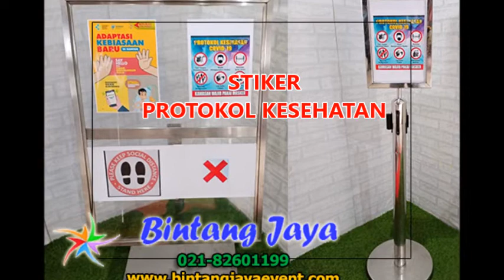Sewa Alat Protokol Kesehatan Vaksinasi Gotong-royong Jakarta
Pelayanan 24 jam :

  Hp.
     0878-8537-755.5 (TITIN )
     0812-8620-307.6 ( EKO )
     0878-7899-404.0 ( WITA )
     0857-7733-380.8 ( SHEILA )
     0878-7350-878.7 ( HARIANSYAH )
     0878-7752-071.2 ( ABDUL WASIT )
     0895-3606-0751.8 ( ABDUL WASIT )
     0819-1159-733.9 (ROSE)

Kami adalah pusat sewa alat pesta dengan jaminan kualitas dan pelayanan prima.Tersedia juga alat protokol kesehatan seperti : wastafel portable, thermo gun,masker dispenser,toilet portable,hand sanitizer otomatis,kamar vaksin,stiker prokes untuk mendukung program vaksinasi nasional gotong-royong di Jabodetabek dan sekitarnya.

Tersedia juga produk sewa seperti : tenda,kursi,meja,panggung,tiang pembatas antrian,dekorasi pelaminan,mini garden,barstool dll.

Segera hubungi kami baik melalui SMS,WA,Telepon ataupun jika ada waktu dan berkenan untuk datang langsung ke kantor kami.Dan kami siap melayani anda dengan tulus untuk mendukung suksesnya acara anda.